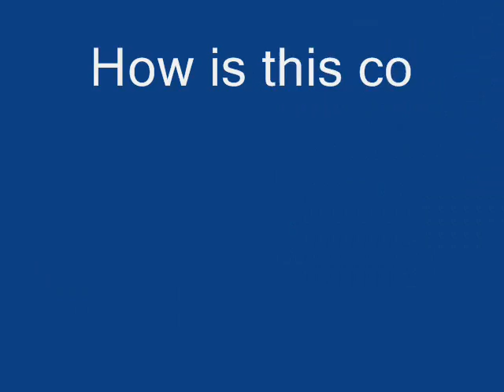AGE2010.wmv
Mick Keogh, Executive Director of the Australian Farm Institute, introduces the 2010 Agriculture and Greenhouse Emissions Conference:
18/19 of May 2010, Adelaide, Convention center.